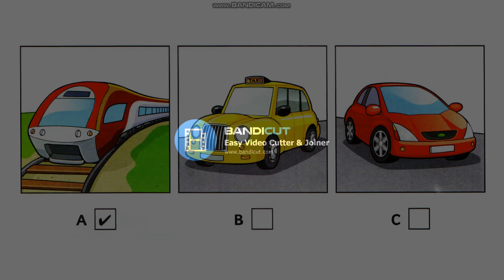Flyers Authentic Exam Paper Book 2 Test1 Part-4 Example